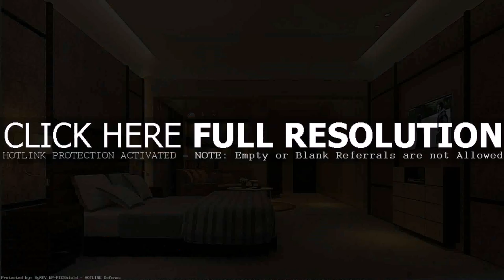Home Interior Design Photos Pune (see description)